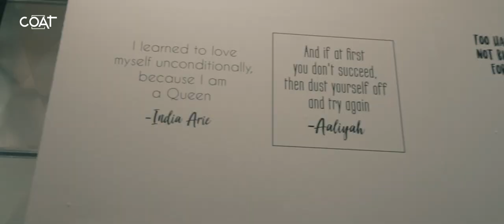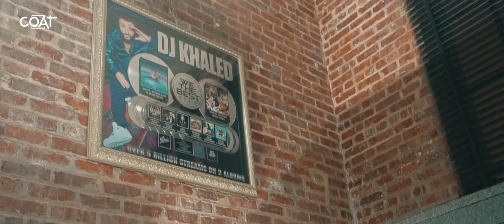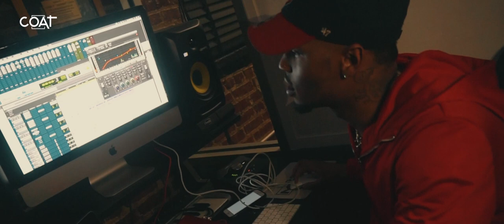Bennie Bates x Mike Zombie - Session Style @ THE MVMT Space | THE COAT EMPIRE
Bennie Bates x Mike Zombie - Session Style | THE COAT EMPIRE